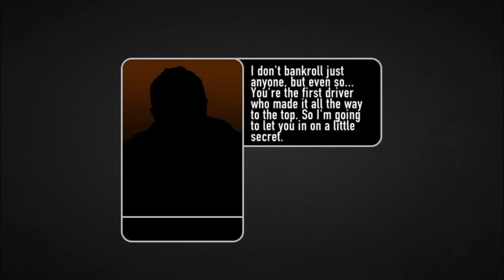CSR Racing | Tier 5 - Silver Skulls + Defeating Errol And Won Errol's Audi R8 LMS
I finished this game in just 3 days :)